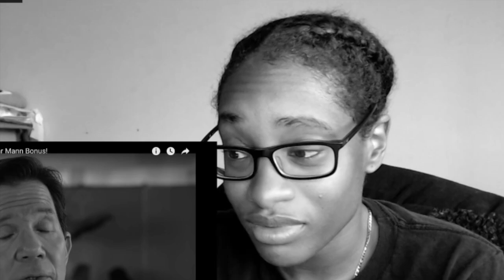BILLIONAIRE BETS He Can Be HOMELESS For A Year| Dhar Mann Bonus Reaction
Royal Diamond reacts to BILLIONAIRE BETS He Can Be HOMELESS For A Year| Dhar Mann Bonus Reaction